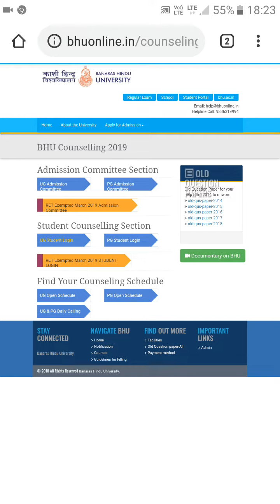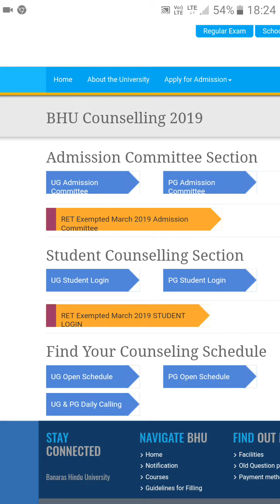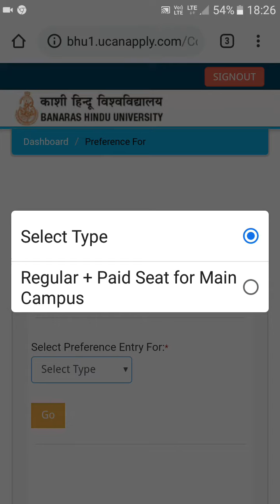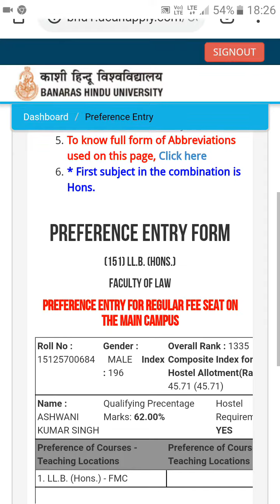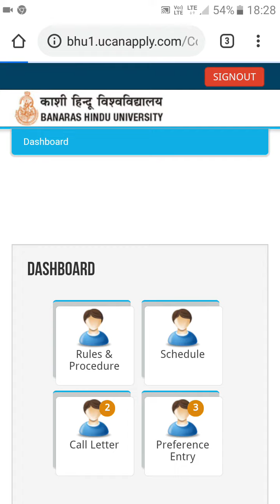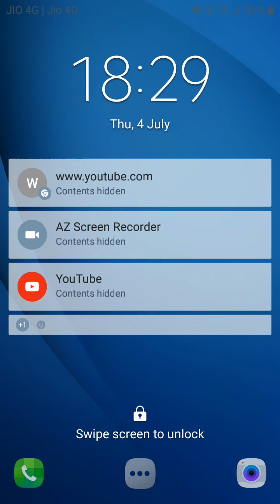BHU CALL LETTER PREFERANCE ENTRY OF COLLEGE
Preferance college और subject भरे